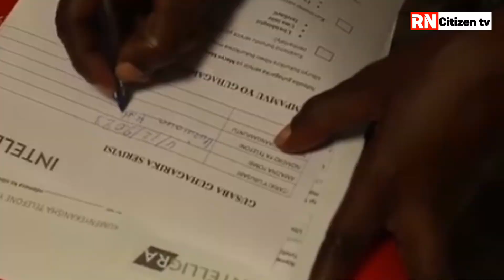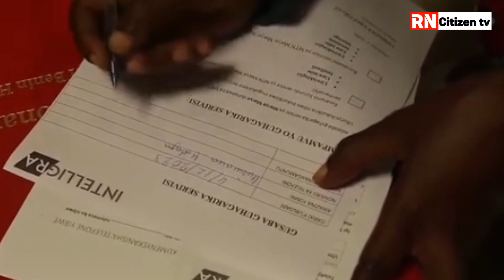ABAFASHE TELEFONE MURI MACYE MACYE BARATABAZA KUKO MTN IRI KUVANA AMAFARANGA KURI MOMO KUMAHERERE